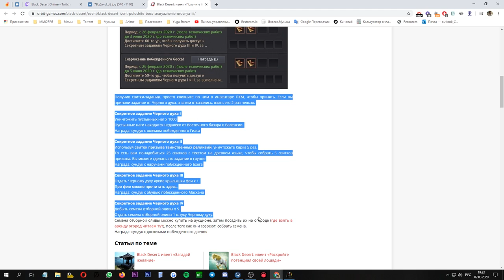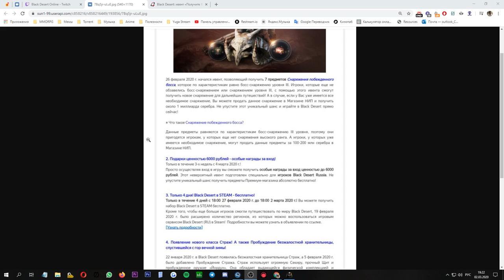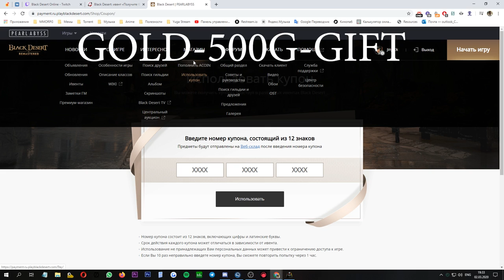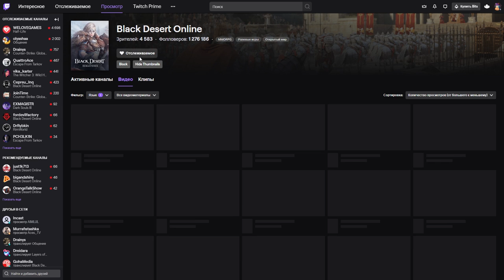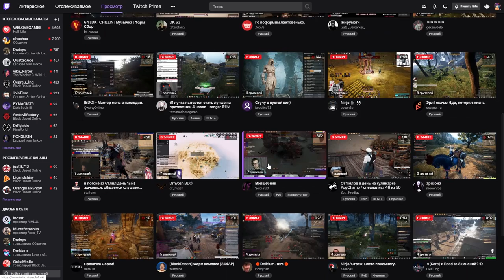Black Desert в 2020 году! Актуальный обзор! Новые ивенты!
Тайминги обзора:
📌Особенности игры за 5 лет с 00:00 - 05:31
📌Плюсы и минусы игры с 05:32 - 16:28
📌Актуальные ивенты с 16:29 - 21:40
📌Почему именно я сам бы захотел играть в БДО в 2020 с 21:44 -  31:31
📌Через что лучше играть? с 31:35 - 33:05
📌ЧЕЛЕНЖ с 0 до 60 левла на новом аккаунте! 33:10 - 35:27

1. Квест на получения БОСС ШМОТОК 18.
2. Код на получение 50 миллионов серебра в игре:GOLD-500G-GIFT
3. Начать играть на оф-ном сайте
4. Начать играть в Steam:
5. Начать играть через 4game:
6. Поддержать стримера чеканной монетой:
7. Гайд по оптимизации клиента Black Desert

жду вас!